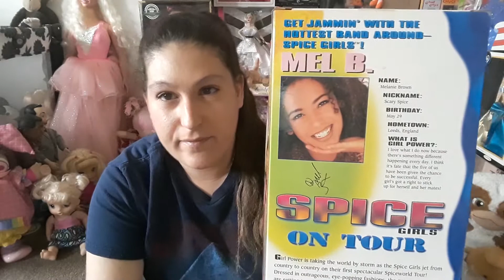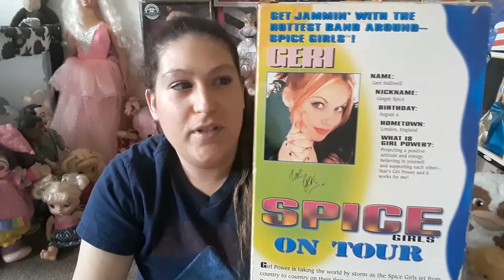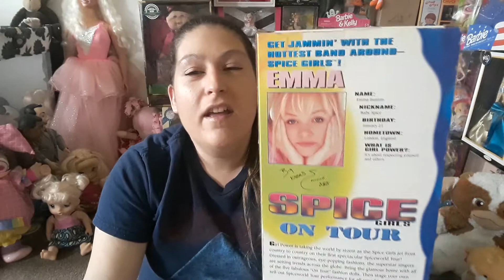Celebrity edition #3 Spice Girls